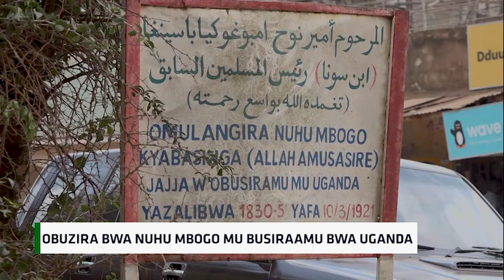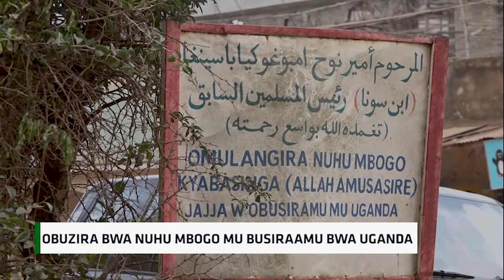Obuzira Bwa Nuhu Mbogo Mu Busiraamu Bwa Uganda